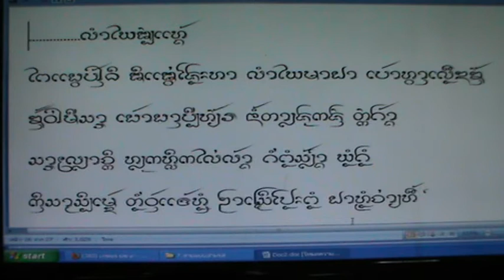ลำไยอบแห้ง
คร่าวจ๊อยสามแบบสามรส  ลำไยอบแห้ง โดย นายกิ้น.  สิงห์เคอาร์